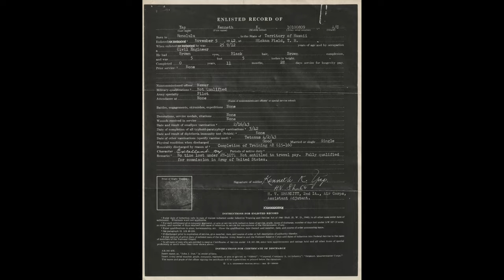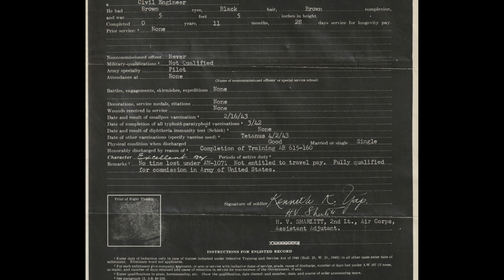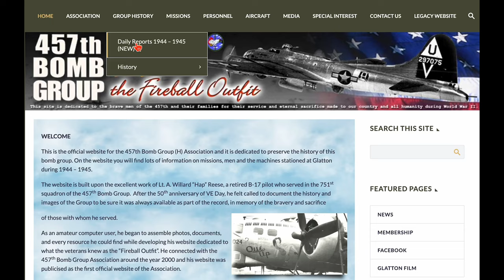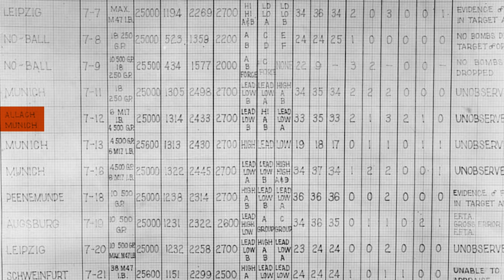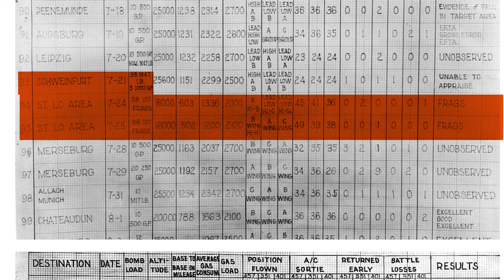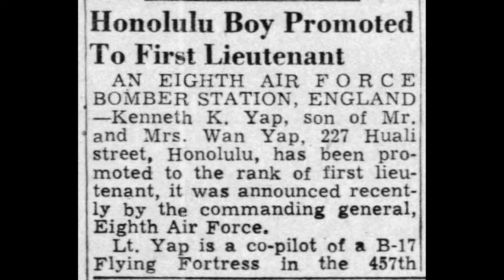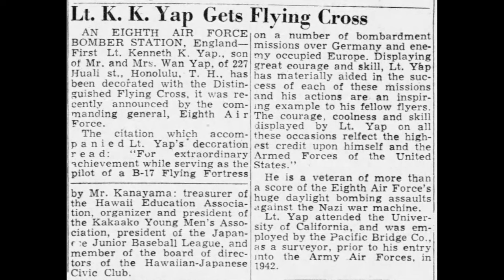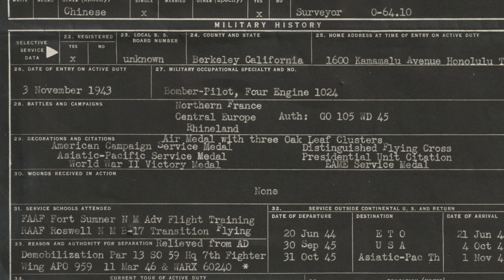35 Missions as a B17 Pilot | Kenneth K. Yap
Kenneth K Yap was a pilot in the 8th Air Force and flew 35 Missions in the 8th Air Force.

Vestiges of History is a YouTube channel that explores and shares the story of people through the objects they left behind. Through research, pulling threads, and thinking outside the box, we weave our way through the past. The research intersects mostly with  WWI and WWII Military History, Golden Era Hollywood and whatever else we find interesting along the way.

The goals of the channel are:
Make History more accessible and entertaining.
Tell the best and truest version of the individual human experience.
Share untold stories.
Give voice to the voiceless.
Provide historical narrative parity.
Feed an insatiable case of curiosity.
Live a storied life.

- Chinese Hawaiian
- Bomber pilot
- 8th Air Force
- WWII veteran
- 35 missions
- Military service
- Aviation history
- Heroic deeds
- Cultural heritage
- Personal journey
- War experiences
- Courage
- Resilience
- Historical narrative
- Inspirational story